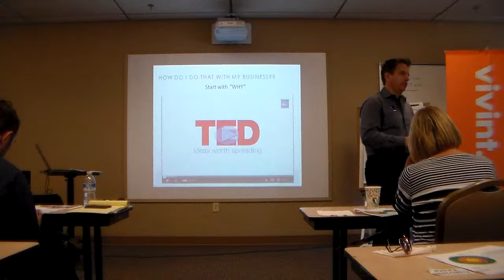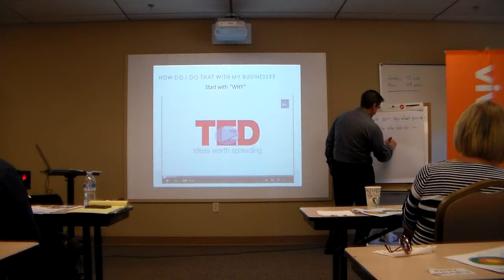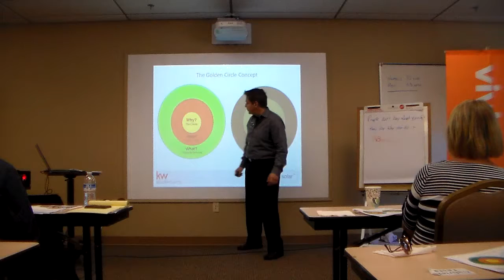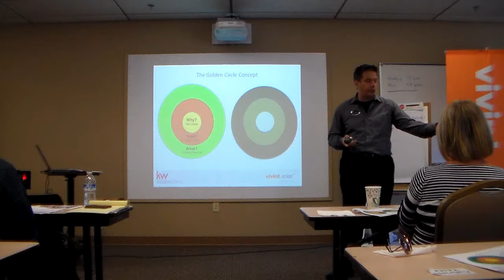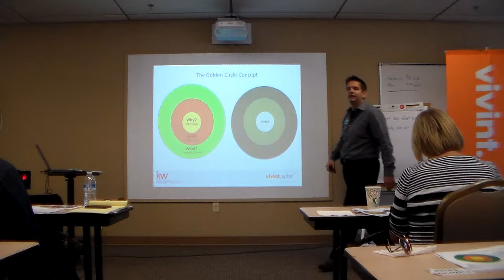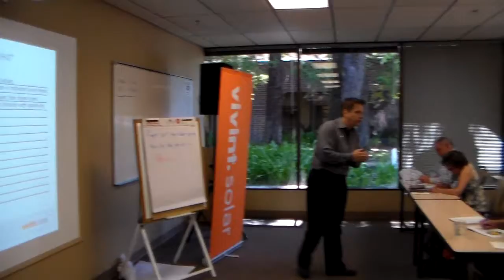Slam Dunk Part 7 of 9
Here is a link to the powerpoint presentation featured in this series